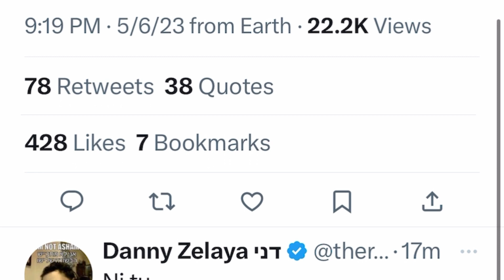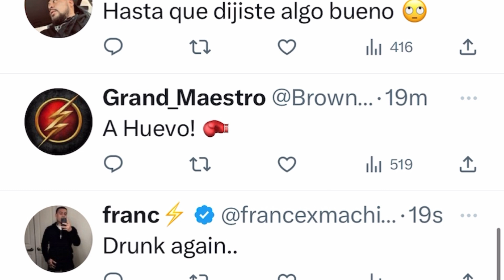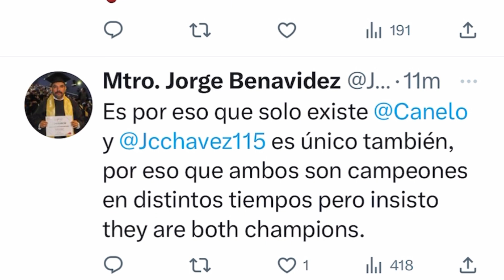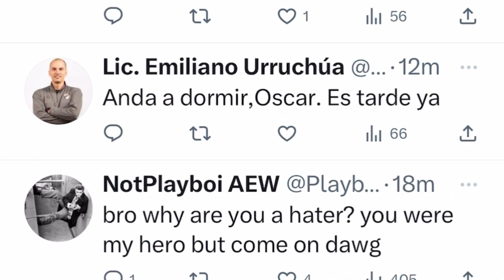De La Hoya Reaction to Canelo Win “ there will never be another Julio Cesar Chavez” Esnews boxing